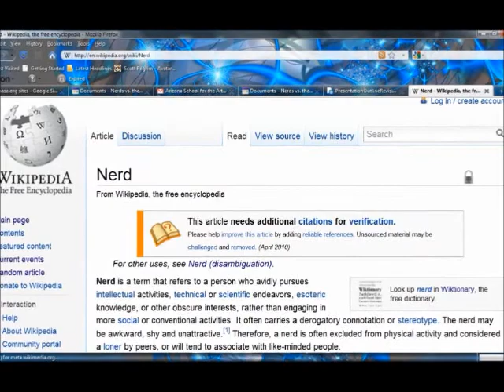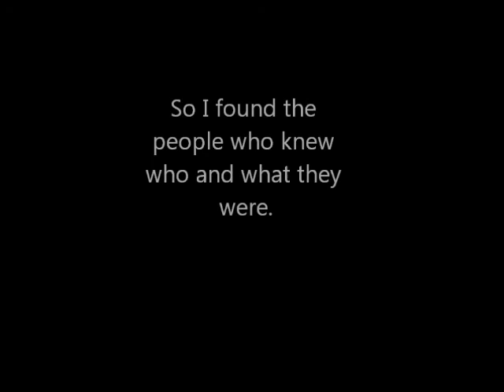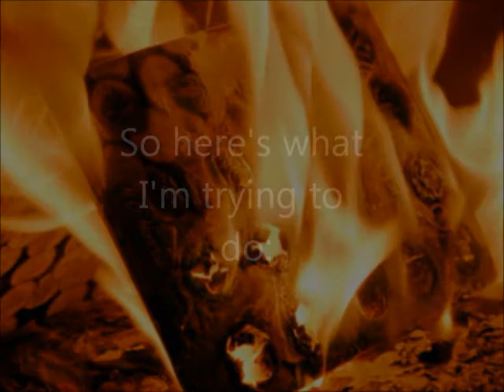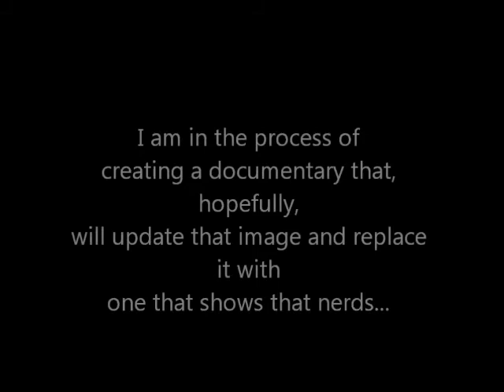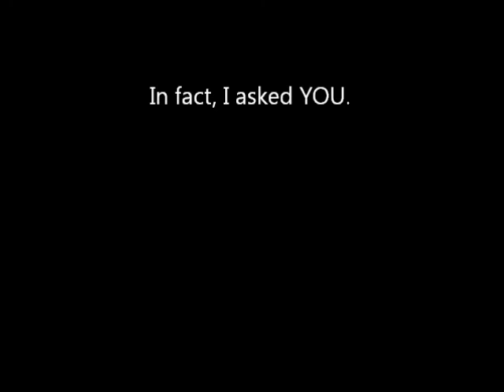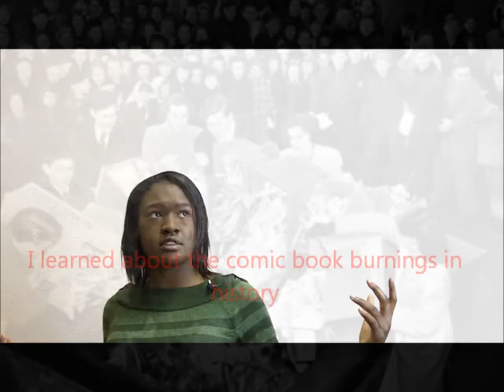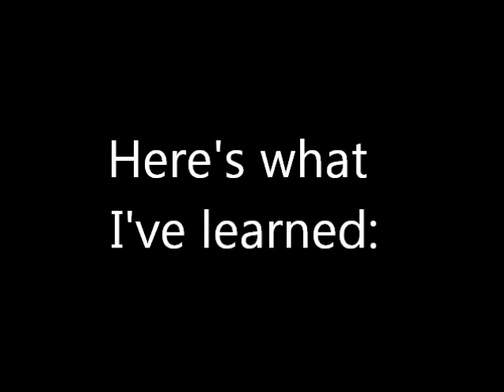Nerds vs. the World: a Challenge Based Learning Project (Part 1 of 4)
As a part of a Challenge Based Learning course in my school, I researched the history of Nerds and the separation of nerds in my community. This video is a part of my solution, and is separated into 4 segments. Enjoy, and please comment!